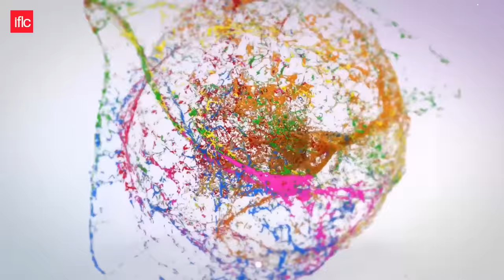IFLC “Colors of Voices” Turkish Song Contest 2023 - Grand Final - ⏰ 19:00 - Live Stream - Germany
⏰ 19:00 - Germany

Huge congratulations to the 13 talented singers who qualified to compete at the ColorsOfVoices Turkish Song Contest from among hundreds of others.

International Festival of Language and Culture
Colours of the World
Twitter.com/intFLC
Instagram.com/intFLC
Youtube.com/intFLC
Facebook.com/intflc/